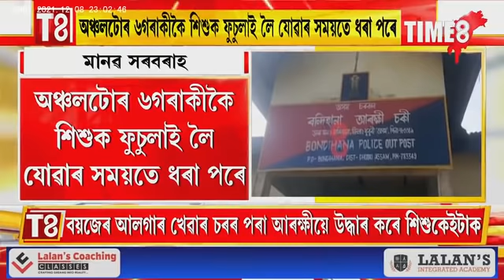ধুবুৰীত মানৱ সৰবৰাহকাৰীৰ কবলৰ পৰা উদ্ধাৰ ৬ নাবালিকাক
ধুবুৰীত মানৱ সৰবৰাহকাৰীৰ কবলৰ পৰা উদ্ধাৰ ৬ নাবালিকাক । ধুবুৰী বন্দিহানাৰ আছুৰ উদ্দিন আৰু আছমা খাতুনে চলাইছিল মানৱ সৰবৰাহৰ ব্যৱসায়